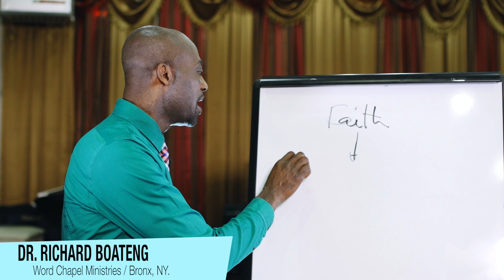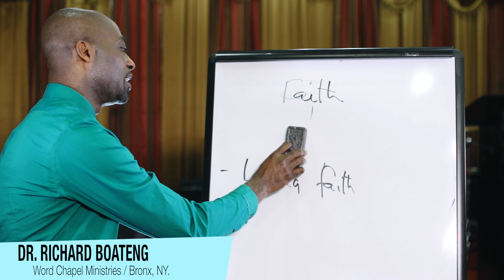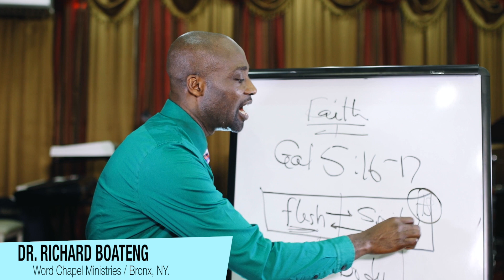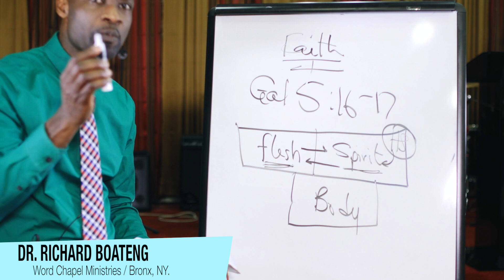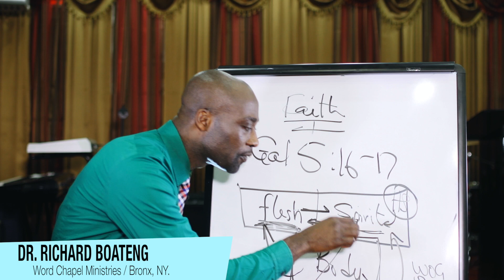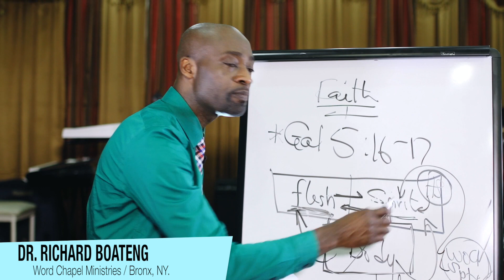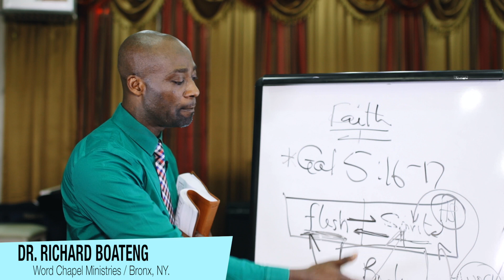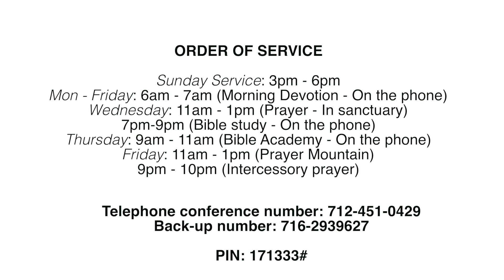The War! Your spirit and your flesh!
Dr. Boateng teaches on the function the spirit and flesh.